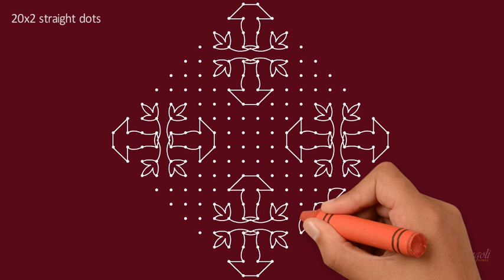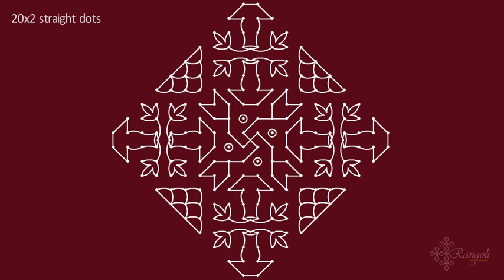Easy flower rangoli with 20x2 dots | Easy Flower Kolam | Flower Muggulu | RangoliArtworks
In today's video, I will show you how to make an easy flower Rangoli design.

Welcome to RANGOLI ARTWORKS
Channel is exclusively for Rangoli lovers.

R1028